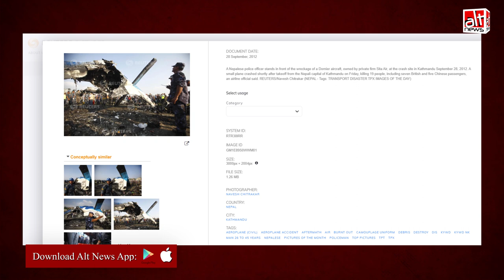नेपाल के काठमांडू में हुए प्लेन क्रैश की खबर देते हुए मीडिया ने शेयर की पुरानी तस्वीर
India Today, DNA, News18 and some other media outlets carried a picture in their reports on the recent Nepal plane crash, which had no connection with the mishap.